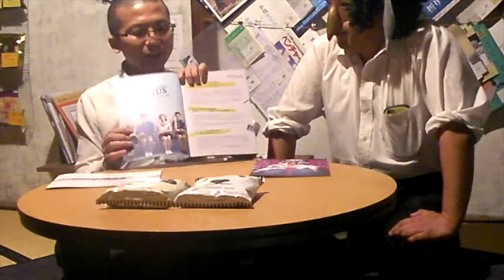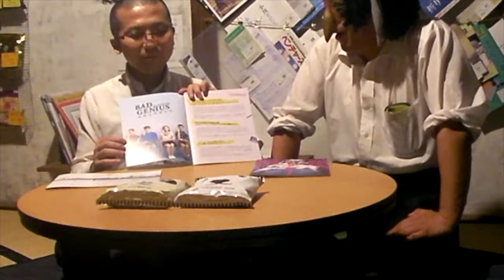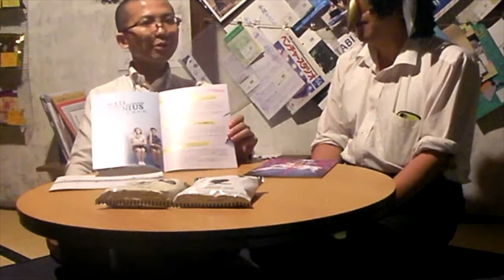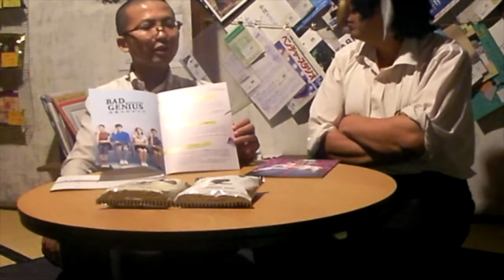「映画とラーメン」第5話（13分）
”キネ坊主”管理人と火曜日店長スナ企画として収録した「映画とラーメン」第5話（13分）を公開。今回は「きみの鳥はうたえる」「バッド・ジーニアス 危険な天才たち」「愛しのアイリーン」をご紹介。日日アラユルめんデ吾吾ハ益益ヨクナッテイル。ラ～めん。

映画館で年間500本以上の作品を鑑賞する映画ライター。現在はオウンドメディア「キネ坊主」を中心に執筆。最新イベントレポート、インタビュー、コラム、ニュースなど、映画に関する多彩なコンテンツをお伝えします！

田中冬一郎（スナ）
空飛ぶスパゲッティ教団、大阪中津支部担当の少神官。同志社大卒→銀行員（ファイナンシャルプランナー・ファンドレイザー)×ブックコーディネーター×終活カウンセラー。KENKADOU【511】店主、はちみつとフリーペーパーのお店【はっち】火曜担当。ワオンプロジェクト設立者としてミラクルに活動中